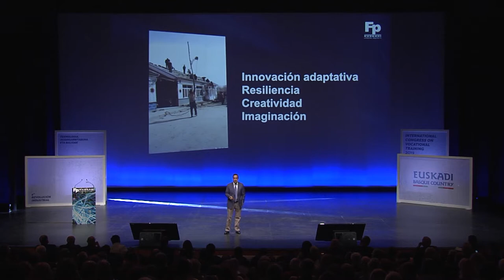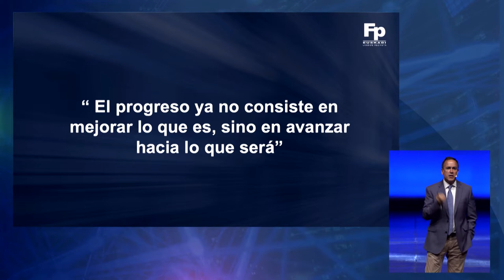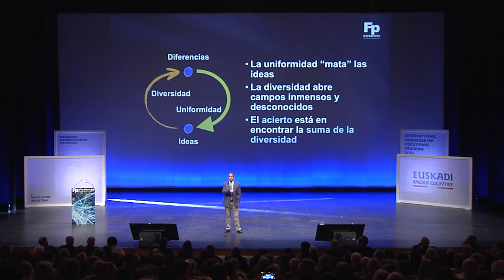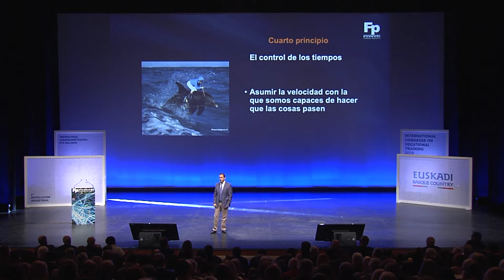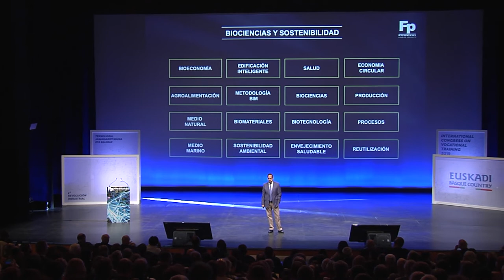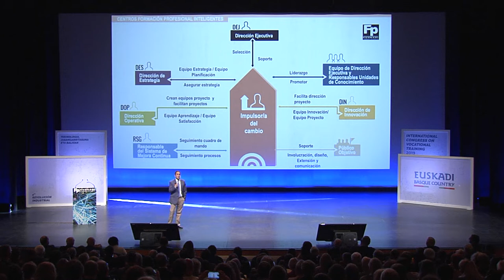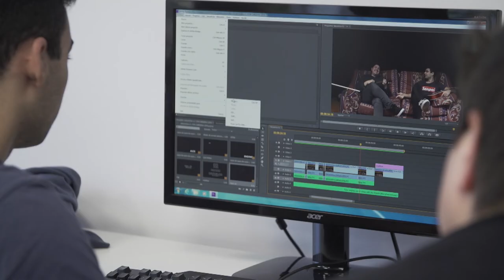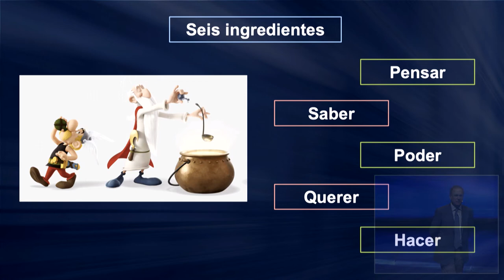FPeuskadi2019 Jorge Arévalo - El desafío de la complejidad ES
2019 - INTERNATIONAL CONGRESS ON VOCATIONAL TRAINING

4ª REVOLUCIÓN INDUSTRIAL, 5-6 Junio
Viceconsejer de Formación Profesional del Departamenteo de Educación del Gobierno Vasco Jorge Arévalo